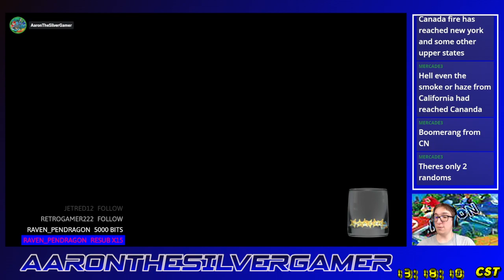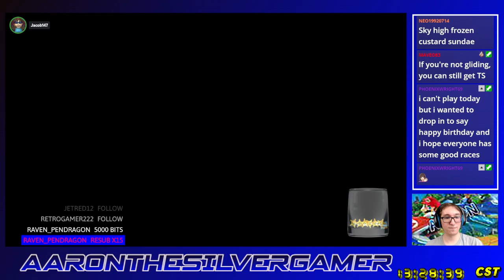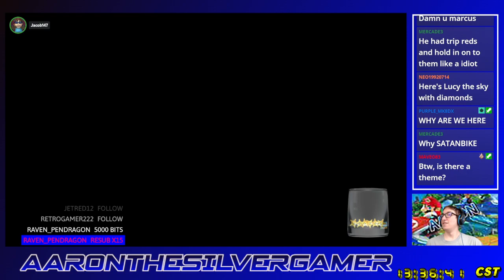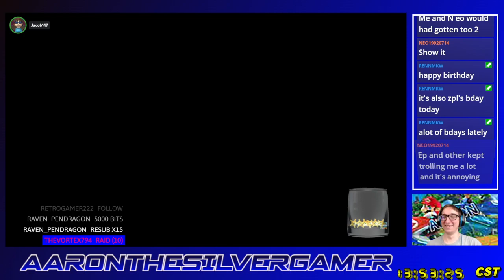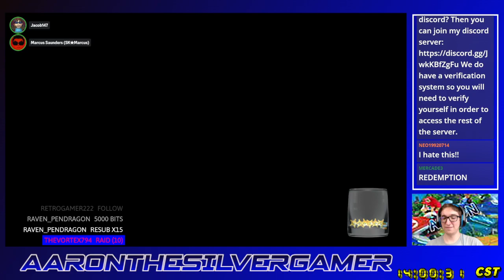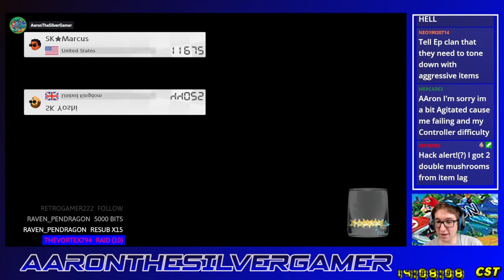[MK8D] AaronTSG's 2023 B-Day Worldwides #2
Here's the 2nd half of my 2023 MK8D B-Day Worldwides. Luck is rather interesting for me in this part.